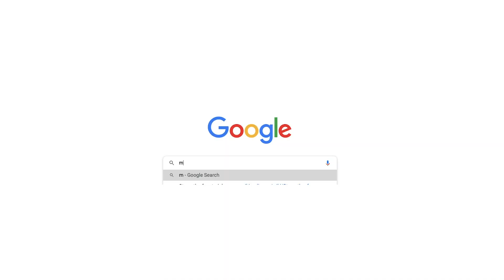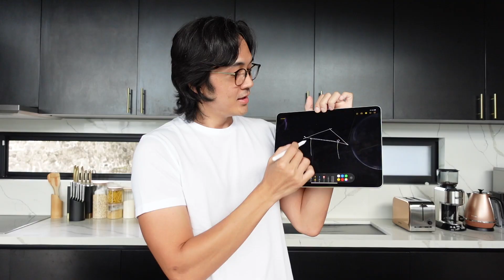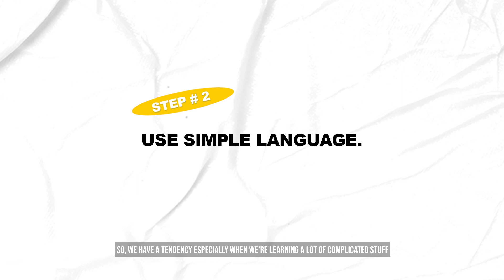How to learn ABSOLUTELY anything!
It’s online class season and we’re back with tips on how to study and more importantly, remember what you study. This one is for the students and the perpetual learners.